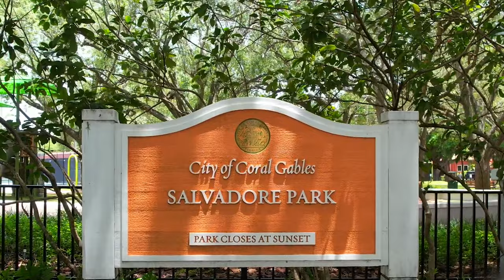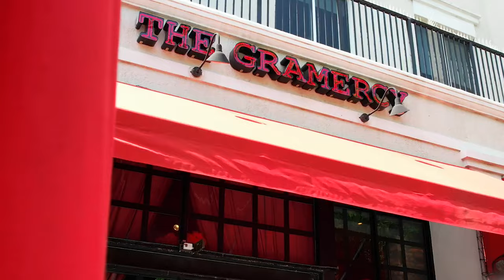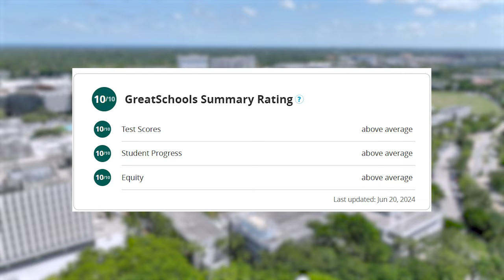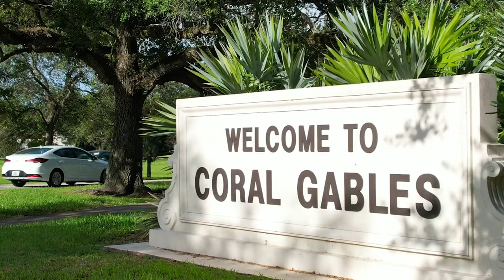2024 - FULL TOUR of Coral Gables | Lifestyle, Housing, Schools and more...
Join me on a Coral Gables tour! We'll dive into its rich history, lush greenery, and unique charm. Discover why living in Coral Gables means access to some of Florida's top private schools. From historic homes to modern marvels, we'll explore the diverse housing options that blend perfectly with the natural surroundings. Thinking about moving to Coral Gables? Come along as we uncover hidden treasures, vibrant culture, and why it's one of the best neighborhoods in Miami

00:00 Introduction
00:59 Overview
02:15 Community and Lifestyle
03:27 Architecture and Landmarks
06:04 Education
08:49 Real Estate and Location
11:55 Outro

Are you thinking OF BUYING OR SELLING IN MIAMI / SOUTH FLORIDA?

🏡MUST WATCH Home/Condo Tours🏡